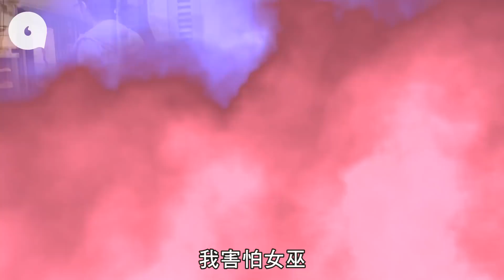【萬聖節】小朋友：我真係好驚鬼！ 但冇嘢驚得過要做功課？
每個人心中都有懼怕的東西，今天所懼怕的，可能是童年的陰影所致。特派員專程訪問了一眾小朋友，尋找恐懼之源。此外，藉着小朋友親口講述噩夢，希望日後能減少該噩夢所帶來的不安。